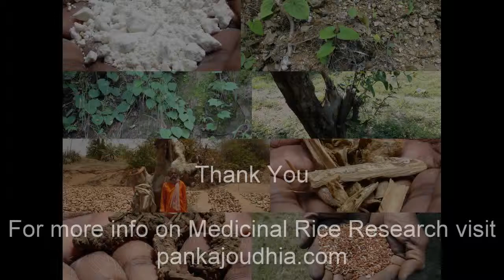Medicinal Rice P5C Formulations for Tripsacum Overdose: Pankaj Oudhia's Medicinal Plant Database